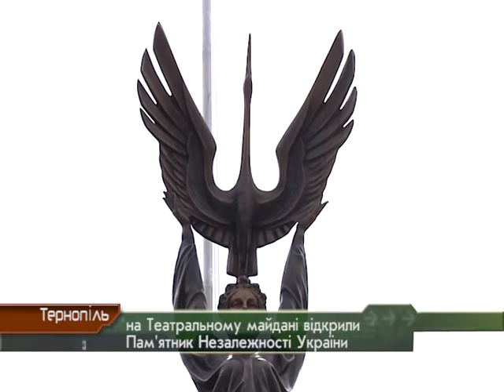Відкрили Пам'ятник Незалежності у Тернополі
День Державного Прапора України у Тернополі співпав із ще однією важливою подією. У місті відкрили Пам'ятник Незалежності України. Встановили його на Театральному майдані напроти академічного драмтеатру. Загальна вартість скульптури - близько семисот тисяч гривень. Скринька для пожертв городян стояла в Українському домі "Перемога" кілька місяців, тому міська влада вдячна і тернополянам, які хоч кількома гривнями долучились до встановлення пам'ятника.